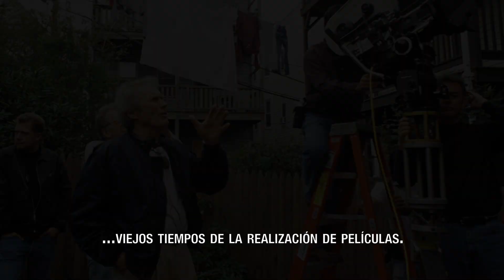Clint Eastwood: Un legado cinematográfico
Promoción de Warner Bros por el reestreno en cines de Argentina de Los imperdonables, Francotirador, Gran Torino, Harry el sucio, Los puentes de Madison, Sully: Hazaña en el Hudson y La mula. Del 25 de noviembre al 1º de diciembre 2021.